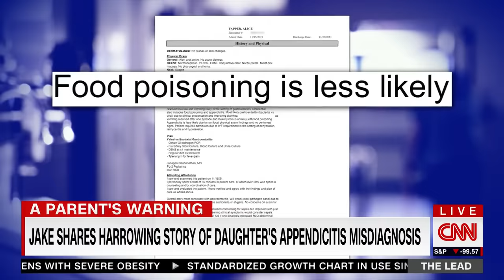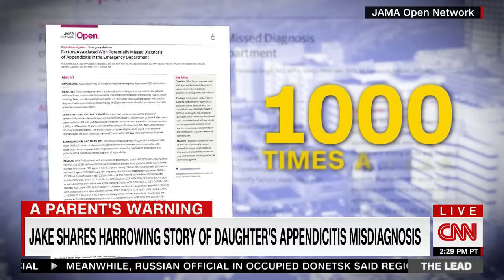Jake Tapper shares harrowing story of daughter's near-fatal misdiagnosis | CNN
A new government report found more than 7 million incorrect diagnoses are made in US emergency rooms every year. CNN's Jake Tapper shares his personal experience from when his 14-year-old daughter Alice almost died as a result of a misdiagnosis.